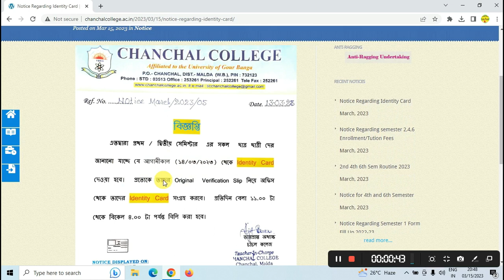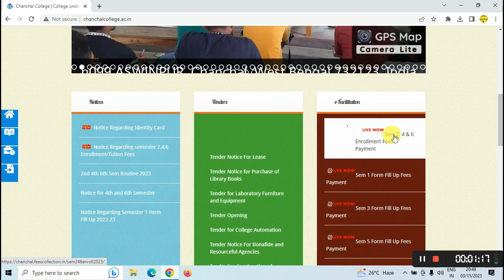chanchal college tution fee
topics covered this video:-
চাঁচল কলেজে chanchal college todayho w to apply chanchal college ug honours & general online application | |2023 full process
chanchal college 1st year admission from fill up | chanchal college admission process 2023-24
chanchal college semester 3 & 5 admission fees payment how to full process video. 🔴 chanchal college 1st semester registration list 2023
Welcome Friend,